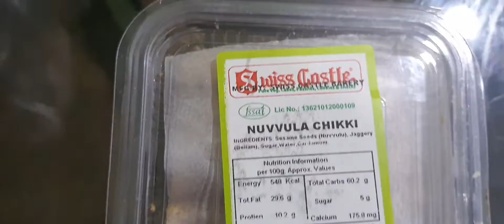Healthy nuvvuala chikki#Til ke chikki